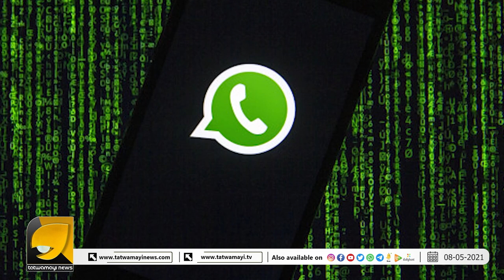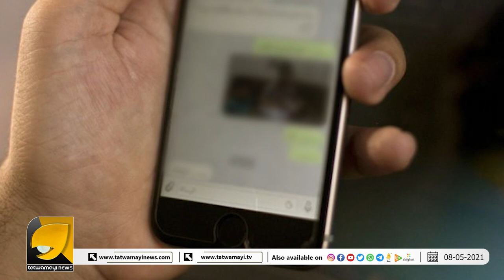ജാഗ്രതൈ!!!! ലോ​ക്ക് ​ഡൗ​ണ്‍​ ​മു​ത​ലാ​ക്കി​ ​വാട്സ്ആ​പ്പി​ലും ഹ​ണി​ട്രാ​പ്പു​മാ​യി ത​ട്ടി​പ്പുകാര്‍